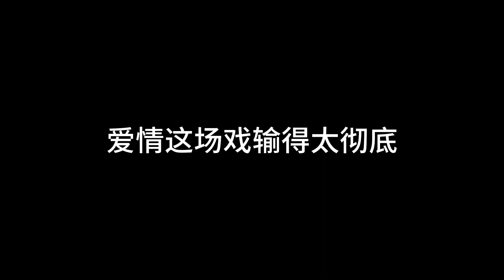爱情这场戏 王一佳 [ 爱情这场戏输得太彻底故事反转得措手不及 ]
爱情这场戏 王一佳
歌词

习惯你的虚情假意
如今只能一败涂地
当初把爱情当作了游戏
却对剧本一次次痴迷
是你布下爱情这场局
甜言蜜语埋下伏笔
发誓这辈子满眼都是你
徒留一句抱歉转身而去
爱情这场戏输得太彻底
故事反转得措手不及
手心的温热还没有散去
你却为别人穿上嫁衣
眼泪擦干把回忆收起
纵使前方的路有千万里
不再配合谁演绎这无情的悲喜